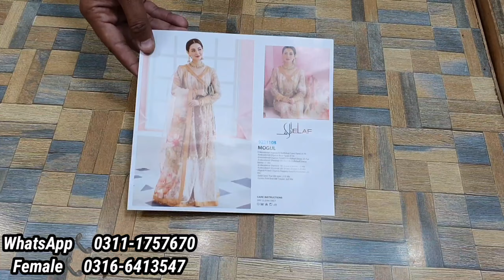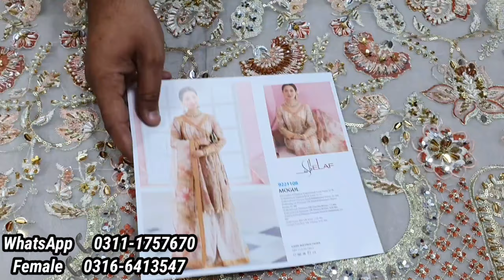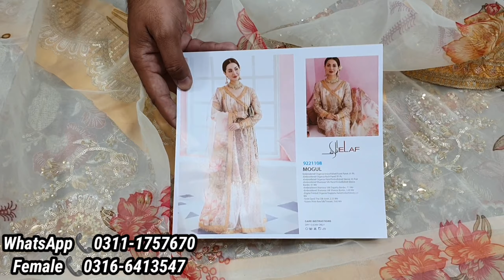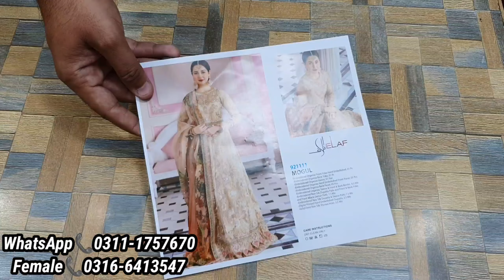ELAF NEW ARRIVALS💯 2022 | DESIGNER PARTY WEAR DRESSES👗| WEDDING WEAR BRIDAL COLLECTION | KING COPY♥️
*New Arrivals* 🔥🔥🔥

Presenting *A+* Copy of *Elaf* Latest Collection From *Celebration Handwork 2022* Hit Code *MOGUL* in a Very High Quality and Reasonable Price...

*Rs. 11,500/=*
*Free Delivery*

*New Arrivals* 🔥🔥🔥

Presenting *A+* Copy of *Elaf* Latest Collection From *Celebration Handwork 2022* Hit Code *MONARCH* in a Very High Quality and Reasonable Price...

*Rs. 14,000/=*
*Free Delivery*